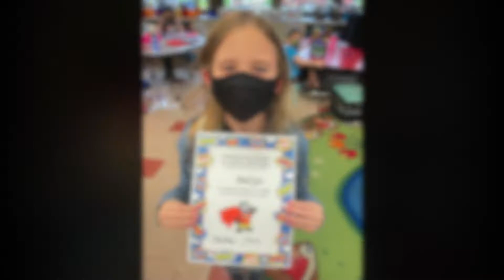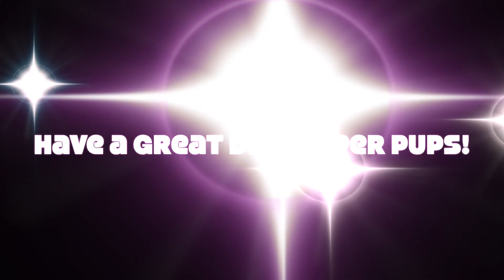Good Morning, Husky Pups - October 1, 2021